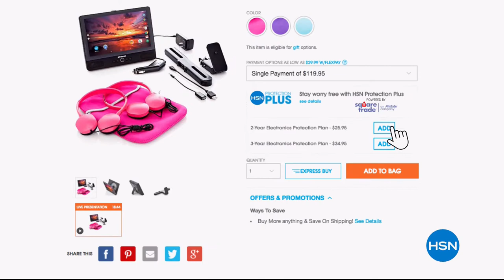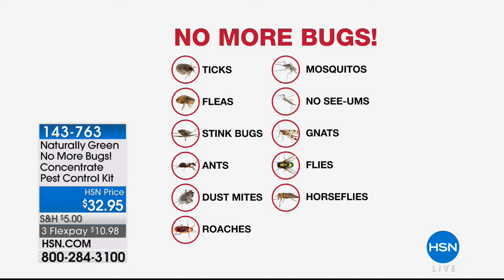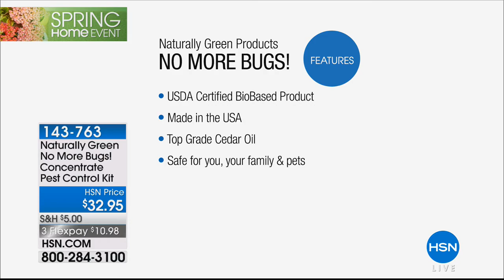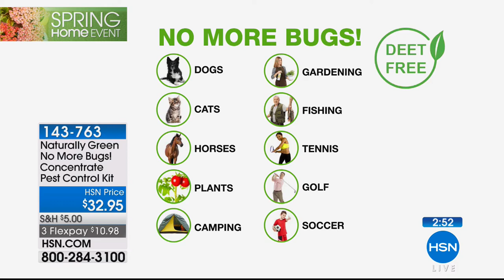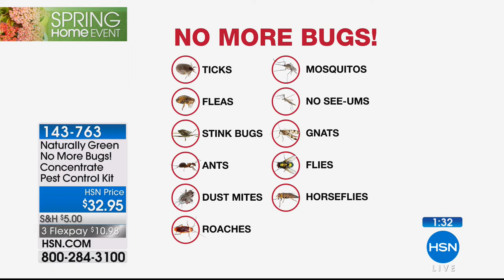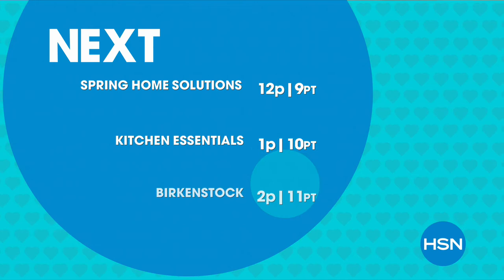HSN | Home Solutions featuring iRobot 04.17.2018 - 11 AM